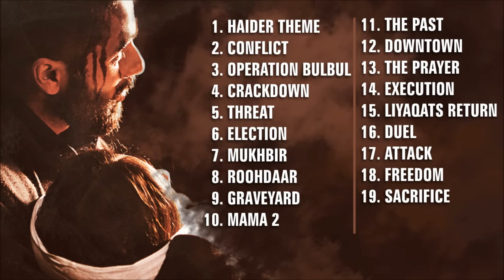Haider Background Music Score | Jukebox | Shahid Kapoor | Shraddha Kapoor | Vishal Bhardwaj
Listen to 'Haider' movie entire background score music & Theme song in this jukebox. The movie stars Shahid Kapoor & Shraddha Kapoor and is directed by Vishal Bharadwaj.

00:30 Haider Theme
01:54 Conflict
04:09 Operation Bulbul
05:25 Crackdown
08:54 Threat
09:17 Election
12:05 Mukhbir
15:11 Roohdaar
18:09 Graveyard
19:54 Mama 2
21:23 The Past
23:51 Downtown
26:27 The Prayer
27:46 Execution
29:38 Liyaqats Return
31:06 Duel
33:56 Attack
35:00 Freedom
36:52 Sacrifice